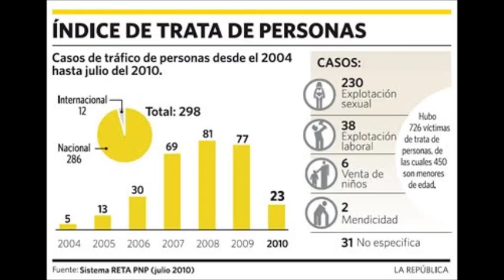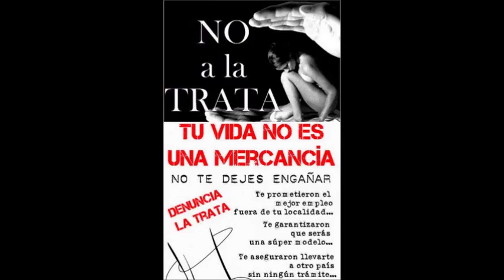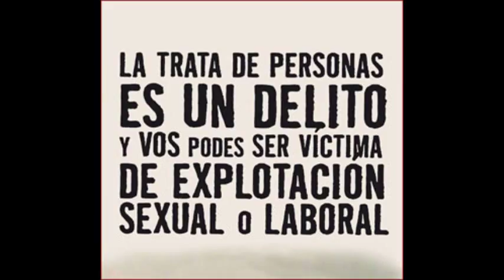TRATA DE PERSONAS Escritura Academica 2014